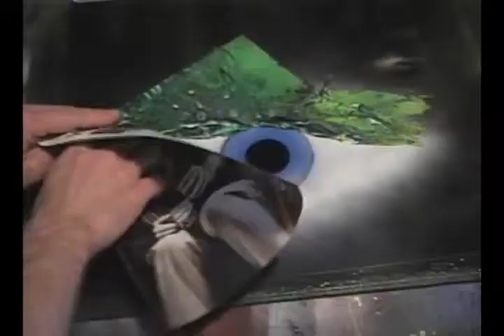The Eye spray paint art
Minion play doh playset Despicable Me fart gun play-doh minin stamps blue play-doh orange play-doh minion tubs. we take a look at some minion play-doh play-set.